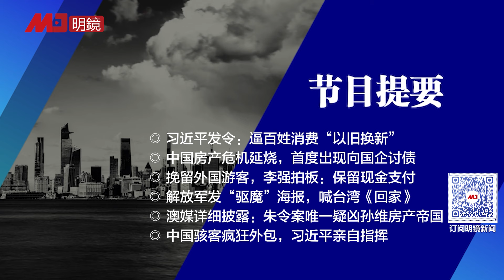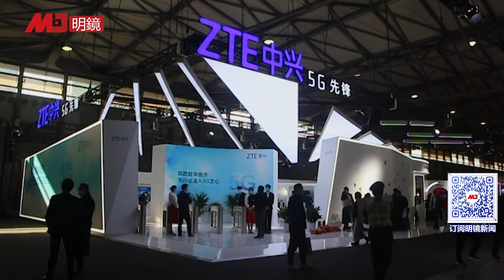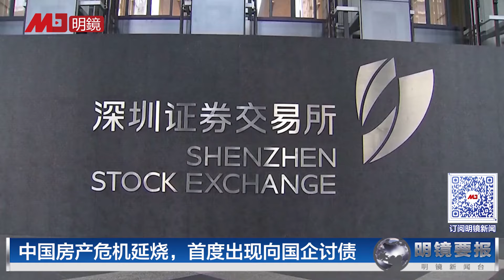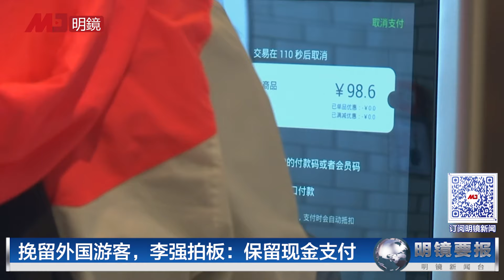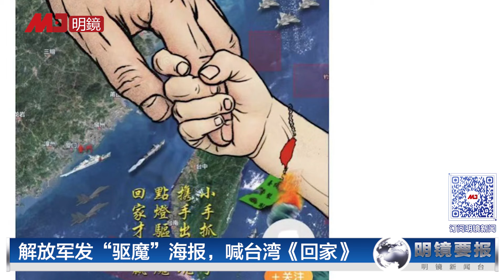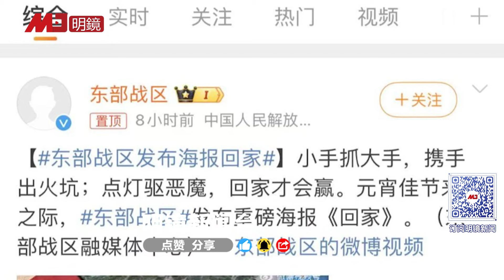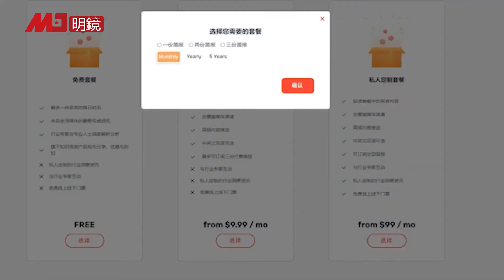解放军发“驱魔”海报！习近平发令：逼百姓消费“以旧换新”！中国人四年存钱近60万亿；房产危机延烧，首度出现向国企讨债；习总亲自指导黑客产业兴起 | 明镜要报（20240223）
00:29 习近平发令：逼百姓消费“以旧换新”
05:00 中国房产危机延烧，首度出现向国企讨债
07:27 挽留外国游客，李强拍板：保留现金支付
09:47 解放军发“驱魔”海报，喊台湾《回家》
11:42 澳媒详细披露：朱令案唯一疑凶孙维房产帝国
15:19 中国骇客疯狂外包，习近平亲自指挥

明镜电视
全球新闻，学者评论